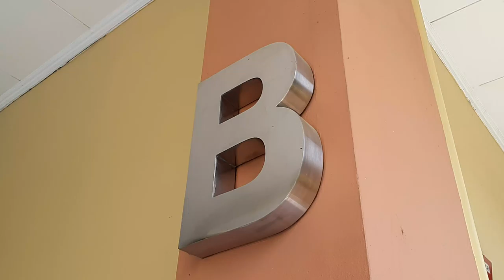B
# 🅱️ad Video
This video is terrible. Might get dislike.

Simply, it's random.

Recording of 'B' section sign and some bad camera pan scrollings

# Location
Binus University Kijang

Jakarta Barat, Indonesia

# Go to LBRY
Monetization is always on. Cannot turn off!

Community like it? You get **money!**

**No advertising** support though. Maybe later.

Retest Edit while getting strike. will it save?